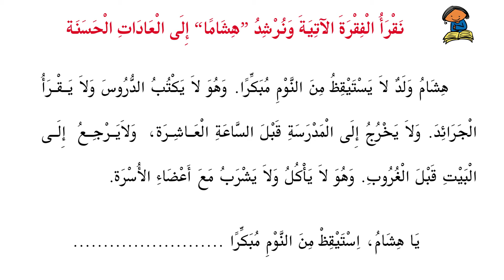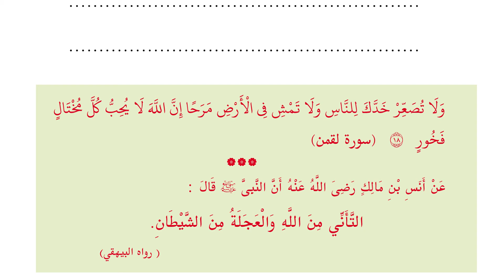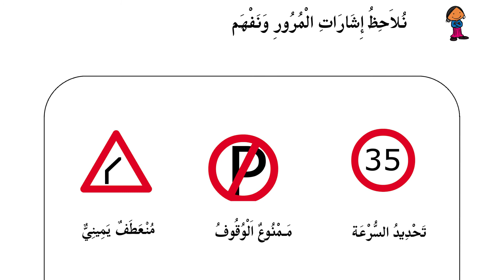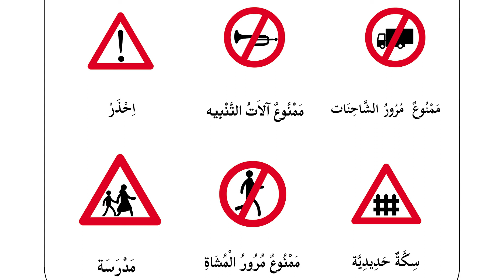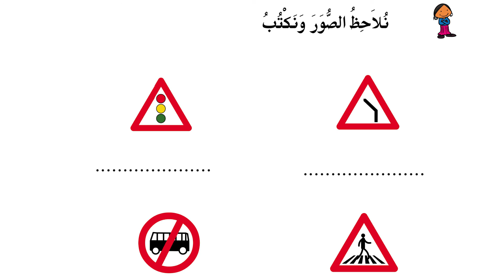assurathu qathilathun | std 7 arabic | spotienz creation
يا هشام استيقظ من النوم مبكرا، وأكْتُب الدُّرُوس وإقرَأ الجَرَائِد.
واخرَج
إِرجِع
كُل
إشرَب